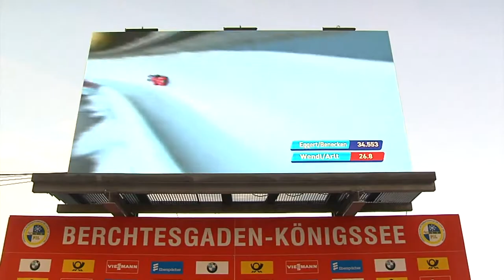Rodel WM in Bayern